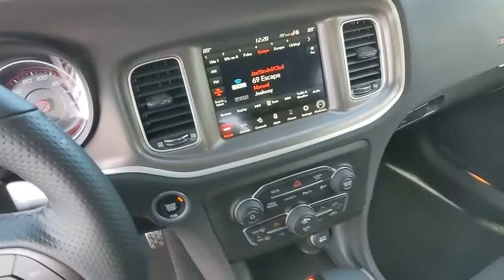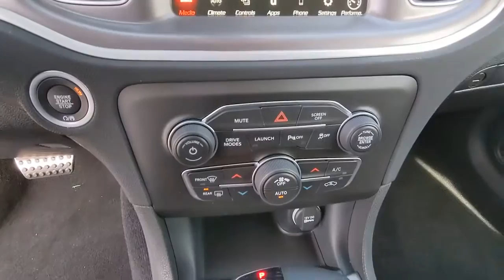2021 Dodge Charger Atlanta, Marietta, Roswell, Kennesaw, Woodstock, GA 508640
Go Mango New 2021 Dodge Charger available in 789 Cobb Parkway, SE, Marietta, Georgia at Ed Voyles CDJR. Servicing the Atlanta, Marietta, Roswell, Kennesaw, Woodstock, GA area.
2021 Dodge Charger Scat Pack - Stock#: 508640 - VIN#: 2C3CDXGJXMH652574